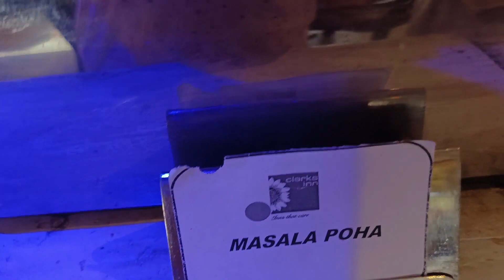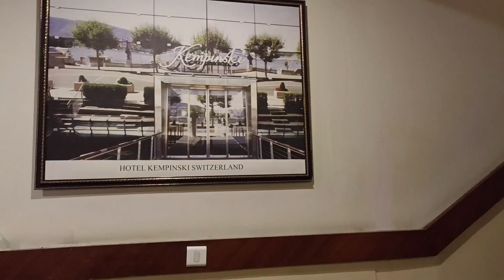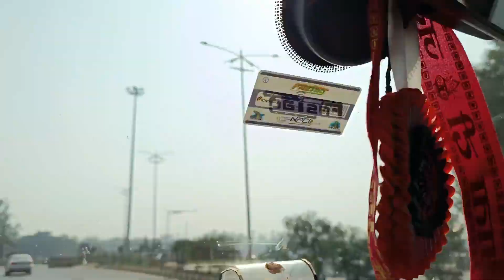EP9North India Trip, Amritsar to Bikaner, Karni Mata Temple Bikaner Deshnok, Temple of Rats, Bikaner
Dear Friends,

 We have started from Amritsar today and reached Bikaner. Before going to hotel at Bikaner we took Darshan of Karni Mata.

It is very special temple because it is a temple of rates also.

Please check details in this video.

EP 9 North India Trip,
Amritsar to Bikaner,
HK Clarks Inn Amritsar,
Bhatinda,
Tarn Taran,
Hanumangadh,
Punjab,
Haryana,
Rajasthan,
Suratgadh,
Bikaner,
Deshnok,
Karni Mata Temple Bikaner,
Karni Mata temple Deshnok,
Temple of Rats,
Only rats temple in India,
Vipra & Mon's Vlogs